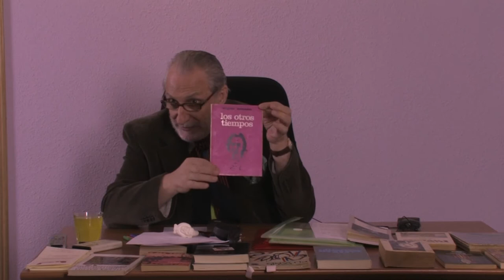5- MENASSA CONTRA MENASSA - 2007 - UN DOCUMENTO HISTÓRICO 2007